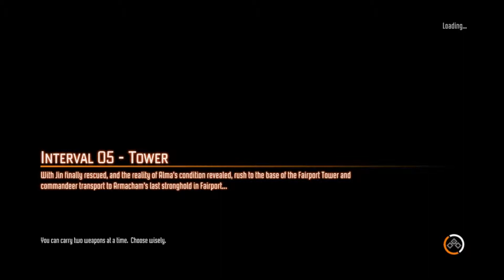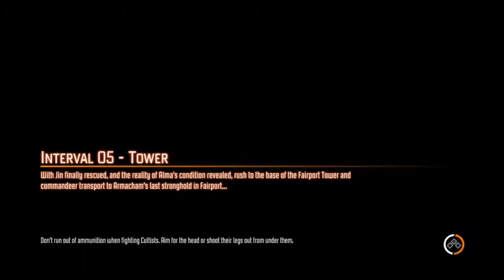Sunday Funday: F.E.A.R. 3 - Part 14...Ima Firin Mah Lazer!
In this episode Ross plays F.E.A.R. 3 badly as you will see and try's not to rage quit in F.E.A.R. ( Bad pun intended).